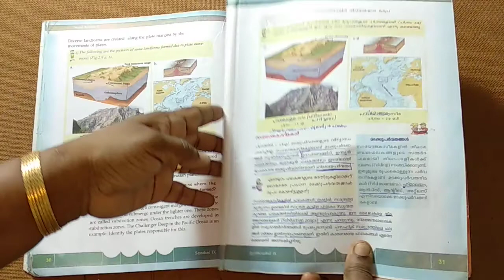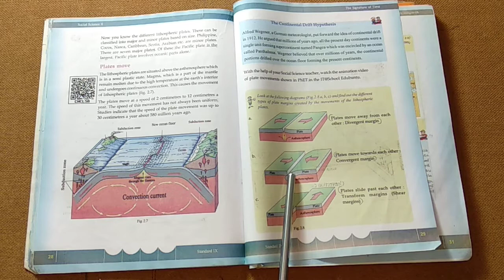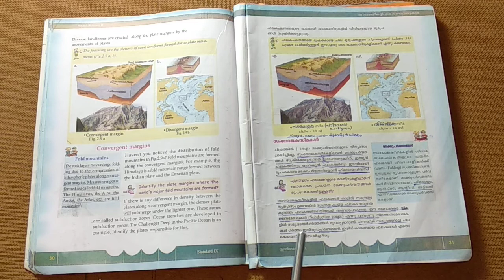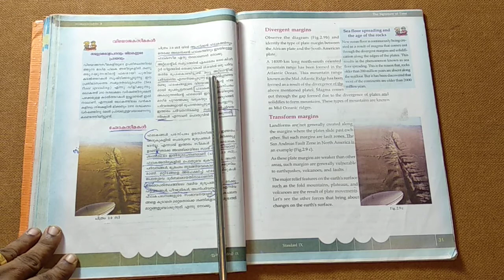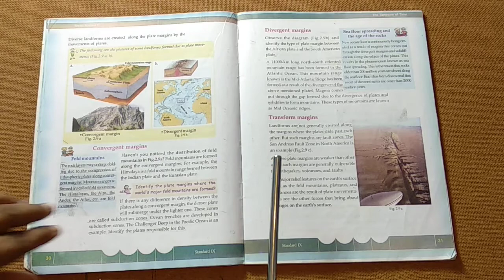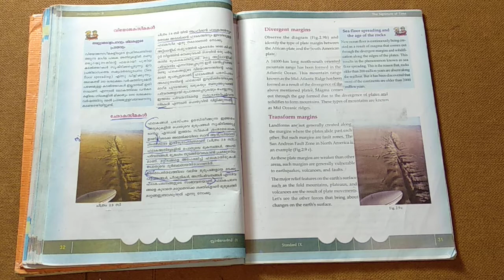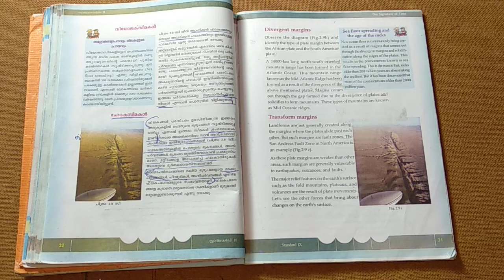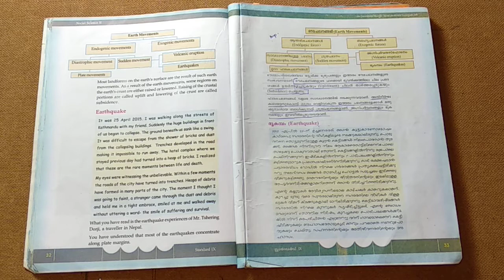9th std geography chapter 2 session 2 || THE SIGNATURE OF TIME || KERALA SYLLABUS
CHAPTER  2 -

2) SESSION NO : 2
     TOPIC -  LAND FORMS FORMED DUE TO PLATE MOVEMENTS ( Convergent Margins , Divergent

Lithospheric Plates | Plates Move |The Continental Drift Hypothesis | Convergent Margins | Fold Mountains | Divergent Margins | Sea Floor Spreading and the Age of the Rocks | Transform Margins.